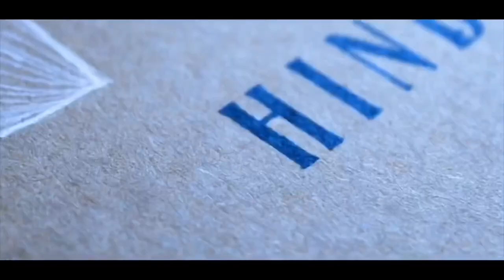Sketch with me! The beautiful night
Get out your sketchbooks and draw with me! I feel like it has been ages since I posted a video.. I should definitely start doing more.

Tools i used :
Sketchbook - Brustro
Sakura Micron -04
Marker fine point -shuttle art

Sanni